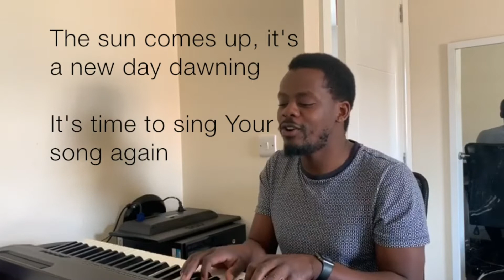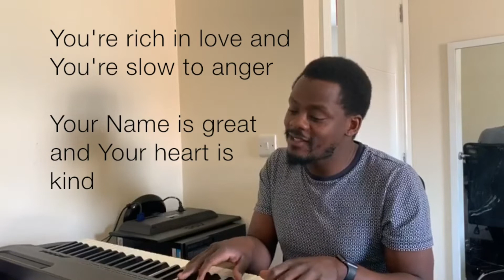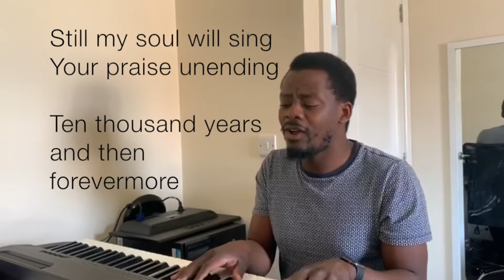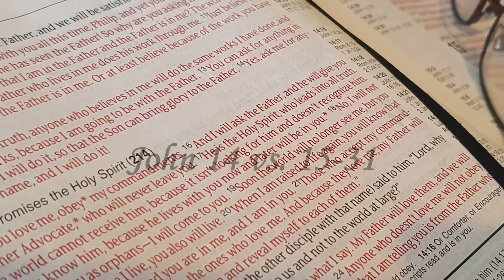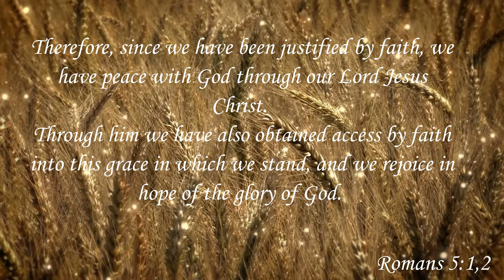SEC Sunday Service 26 07 2020